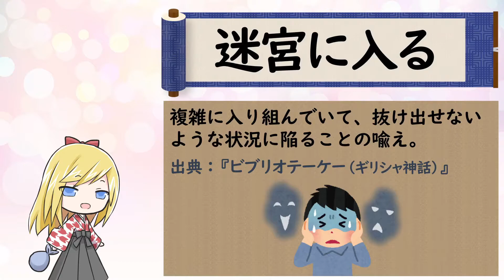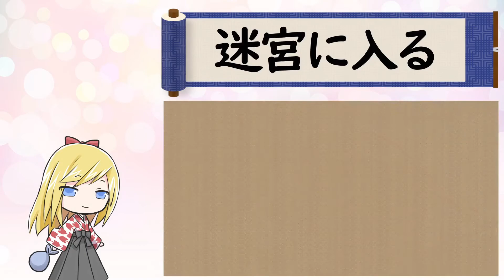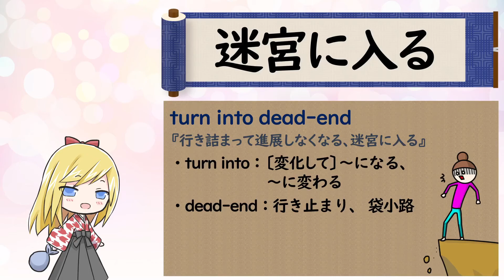【迷宮に入る】ことわざは人生を豊かにするエッセンス！ Let's learn English with Japanese proverbs.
■迷宮に入る
複雑に入り組んでいて、抜け出せないような状況に陥ることの喩え。
出典：『ビブリオテーケー（ギリシャ神話）』

アポロドーロス「ギリシャ神話」に載っている伝説から。
クレタ島の王ミノスは、后が生んだ凶暴な怪物ミノタウロスを、非常に複雑な通路を持つ「迷宮（ラビリンス）」という建物の奥に閉じ込めました。
そして、ミノタウロスへの生けにえとして、支配下にあったアテナの街から九年に一度、七人の少年と七人の少女を送らせました。
その少年少女たちは、いったん迷宮に入ったら最後、決して外に出て来ることはありませんでした。
アテナの王子テセウスはその状態を憂え、自ら生けにえの一人となって、迷宮へと向かいます。
そして、見事ミノタウロスを退治したのでした。

■英語の表現
turn into dead-end
『行き詰まって進展しなくなる、迷宮に入る』
・turn into：〔変化して〕～になる、～に変わる
・dead-end：行き止まり、 袋小路